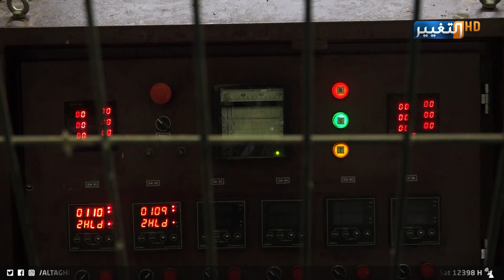ايران تباغت كهرباء العراق بقطع الغاز !! | تقرير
ايران تباغت كهرباء العراق بقطع الغاز !!
تشتد أزمة الكهرباء بسبب انخفاض الغاز الإيراني المستورد وتقليص ساعات التجهيز يرافقها ارتفاعا كبيرا في درجات الحرارة , وسط دعوات لاستثمار الغاز المحلي العراقي والتوجه للشركات العالمية لحل الازمة.

موقع قناة التغيير الفضائية الالكتروني